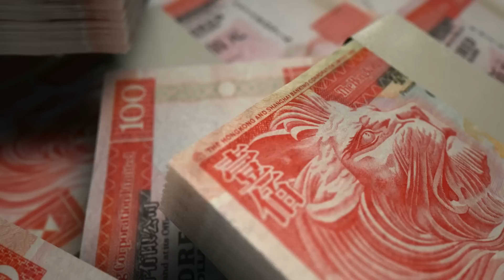7千萬豪宅花落誰家！「超級凶宅」專家建議拆卸重建，恐攬炒全村！｜小巴大王再狂沽兩舖止咳｜ 何文田君柏蝕729萬， 香島今月四全蝕｜ 2023-02-27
事已如此！名媛出資、前老爺掛名究竟7000萬豪宅會花落誰家｜龍尾村案發村屋拆咗重建都唔掂，附近單位價值影響大！｜小巴大王再狂沽兩舖止咳｜ 何文田君柏蝕729萬， 香島今月四全蝕｜ 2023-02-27
00:00 名媛出資、前老爺掛名究竟7000萬豪宅會花落誰家
02:25 龍尾村案發村屋拆咗重建都唔掂，附近單位價值影響大！
03:25 熱門新盤Koko Rosso, Novo Land
04:43 小巴大王再狂沽兩舖止咳
05:15 何文田君柏蝕729萬， 香島兩連蝕件件過200萬
08:15 器官捐贈納入國內共用系統
09:54 外交部三紅線警告美領館